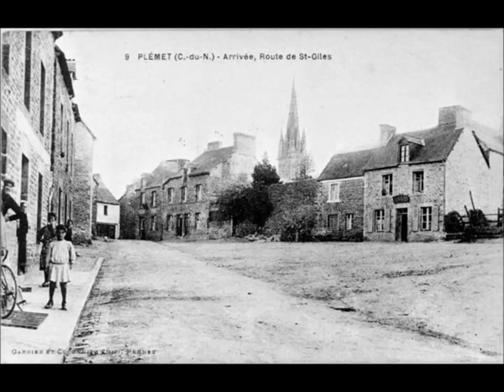Les vieilles photos de Plémet 22210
Old photos taken from postcards of Plemet 22210

Pardonnez-moi pour la faute d'orthographe au début de la vidéo.  J'espère que vous appréciez et que vous aimez cette vidéo